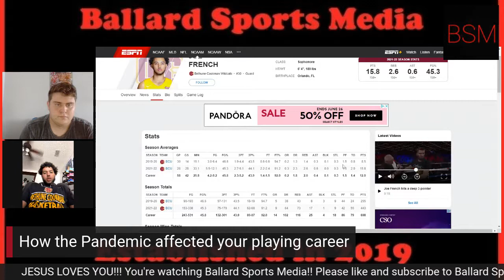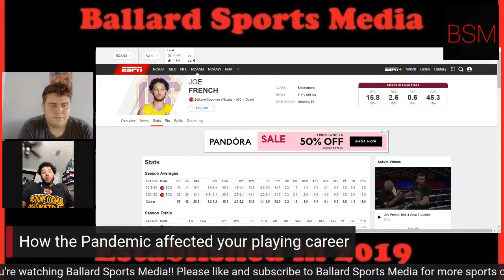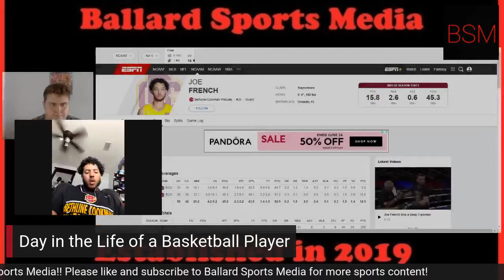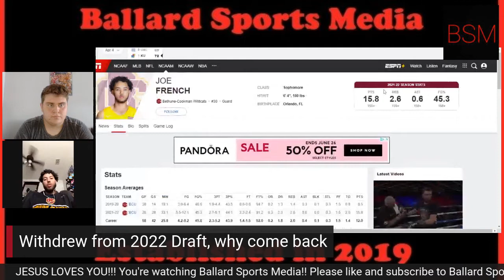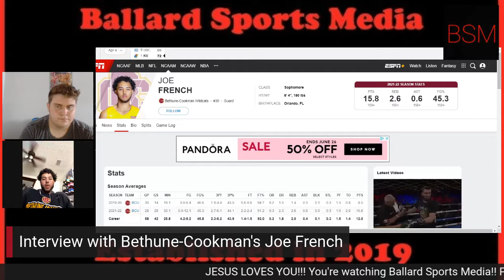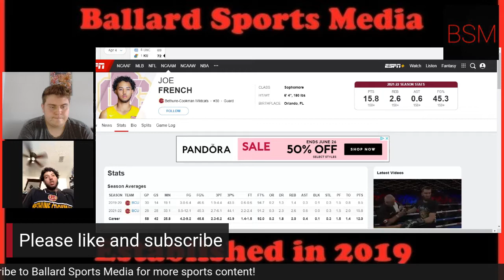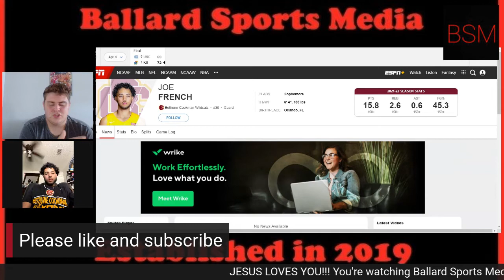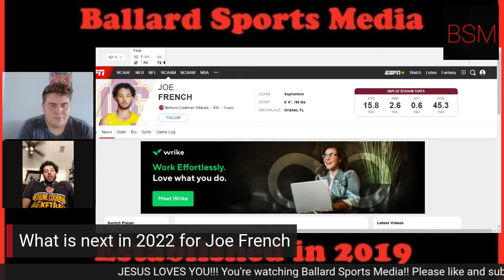Bethune Cookman Basketball - Joe French Interview 1 on 1